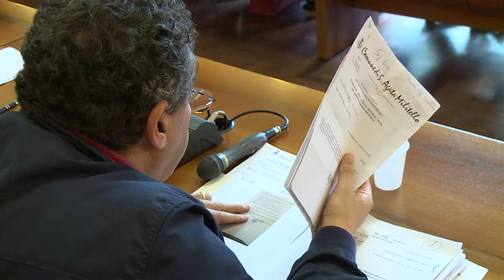Sant'Agata, il consiglio comunale dà il via alla stabilizzazione dei precari